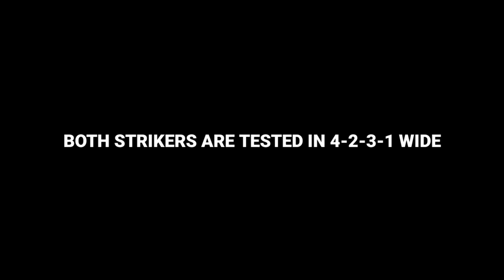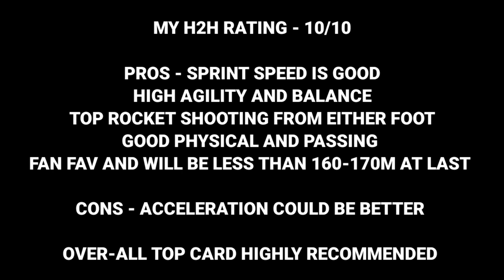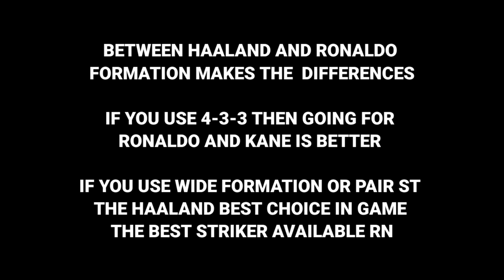BEST TOTS ST! HAALAND TOTS VS CRISTIANO RONALDO TOTS MAX RATED H2H COMPARISON FIFA MOBILE 23